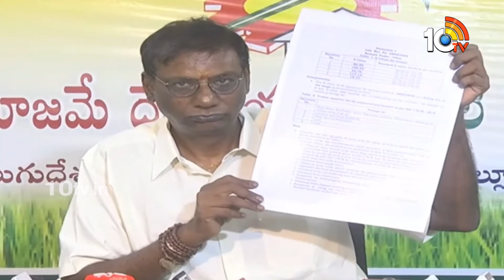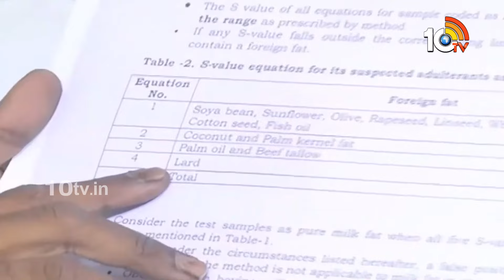Anam Venkata Ramana Reddy Fires On YCP Govt | ఆ గోవిందుడిని మోసం చేస్తారా! | 10TV News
10TV is one of the Largest Content producing Telugu News Channel in Telugu States. Its one of the leaders in the production and broadcasting of un-biased and comprehensive news.
10TV offers round the clock coverage of latest breaking news and unique mix of news bulletins, current affairs and Entertainment programmes.
10TV Youtube Channel offers Latest News from Telugu States, Politics, Entertainment, Health, Sports Lifestyle, Devotional, National News, International News and lot more.!

హాయ్,
10టీవీ యూట్యూబ్ చానల్‌కి స్వాగతం. 10టీవీలో ప్రసారమయ్యే కథనాలతో పాటు ఆసక్తికరమైన మరెన్నో అంశాలను 10టీవీ యూట్యూబ్ చానల్లో మీకు అందిస్తాం. మా వీడియోలలో మీకు నచ్చిన వాటిని మాకు తెలియజేయండి. అలాంటి మరిన్ని కథనాలను మీకు అందించేందుకు ప్రయత్నిస్తాం. నచ్చిన వీడియోలను మరింత మందికి షేర్ చేయండి. చానల్‌ను సబ్‌స్క్రైబ్ చేయడం మరిచిపోకండి. ధన్యవాదములు.!